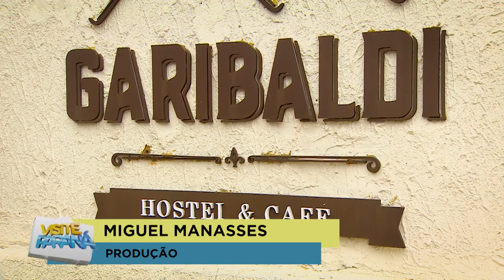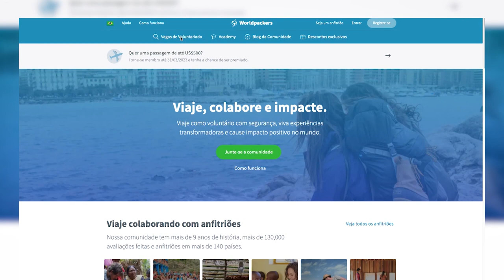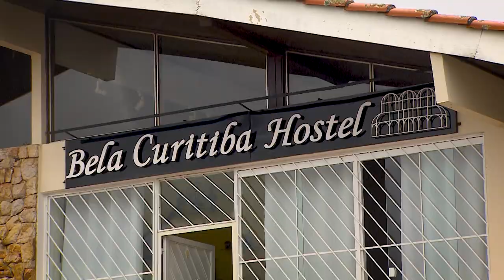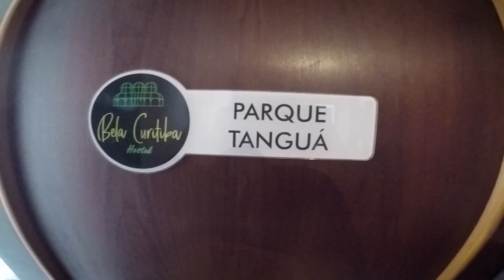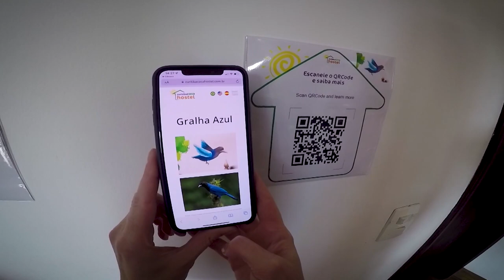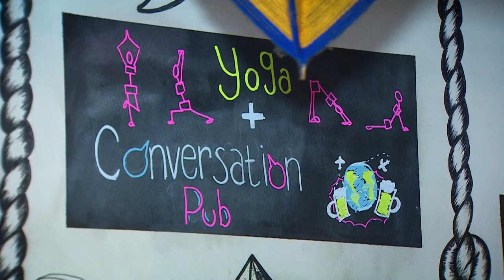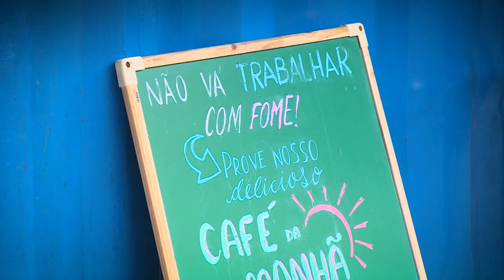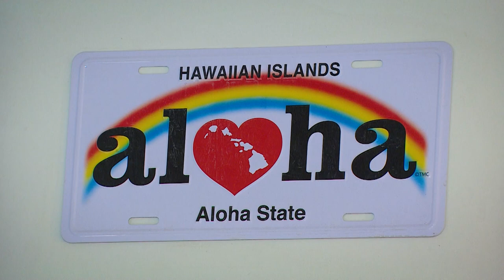Visite Paraná: Hostels